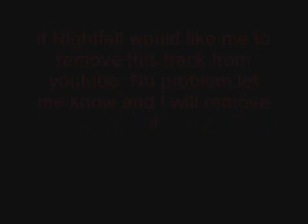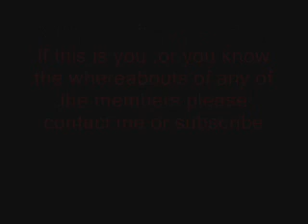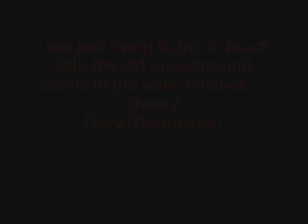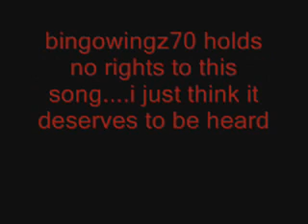Nightfall - Nocturnal Existence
Mindbutcher demo 1992. One of the great underground bands of the early nineties. Please get in touch if you know where they are. Later changed their name to Bleeding Principle